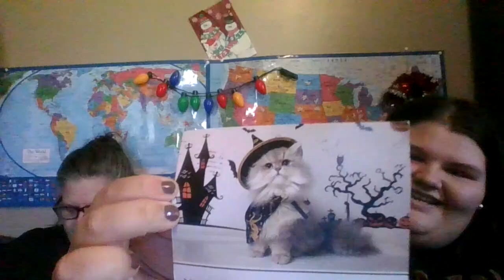Catching Up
Shannon @thespooniestitcher
Spring @SpringTheFiberEnthusiast

***Bumblebee's Challenge 2024... what is it?